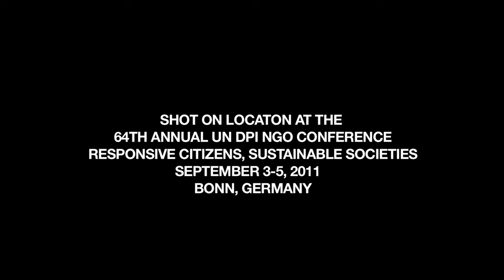Curbing Overconsumption: Professor Mohan Munasinghe, Millennium Consumption Goals (MCGs)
Professor Mohan Munasinghe shared the 2007 Nobel Prize for Peace, as Vice Chair of the UN Intergovernmental Panel on Climate Change (IPCC-AR4). Currently, he is Chairman of the Munasinghe Inst. of Development (MIND), Colombo; Professor of Sustainable Development at SCI, University of Manchester, UK; Institute Professor at the Vale Sustainable Development Inst., Federal Univ. of Para, Brazil; and Distinguished Guest Professor at Peking University, China.

He has earned post-graduate degrees in engineering, physics and development economics from Cambridge University (UK), Massachusetts Institute of Technology (USA), and McGill University and Concordia University (Canada). Prof. Munasinghe has also received several honorary doctorates (honoris causa). Highlights from 40 years of distinguished public service include working as Senior Energy Advisor to the President of Sri Lanka, Advisor to the United States Presidents Council on Environmental Quality, and Senior Advisor/Manager, World Bank.

He has taught as Visiting Professor at several leading universities worldwide, and won many international prizes and medals for his research and its applications. Prof. Munasinghe has authored 92 books and over three hundred technical papers on economics, sustainable development, climate change, power, energy, water resources, transport, environment, disasters, and information technology. He is a Fellow of several internationally recognized Academies of Science, and serves on the editorial boards of over a dozen professional journals.

LINKS